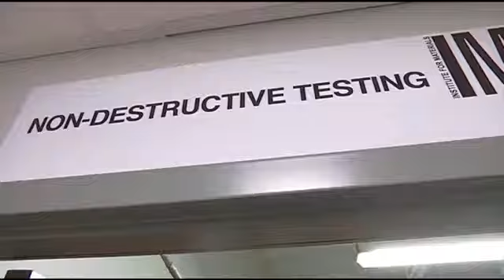Chatt State talks about a program for Hamilton Co. Students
Chatt State has an early college partnership with Hamilton County Schools for rising juniors who are interested in a non-traditional approach to learning.